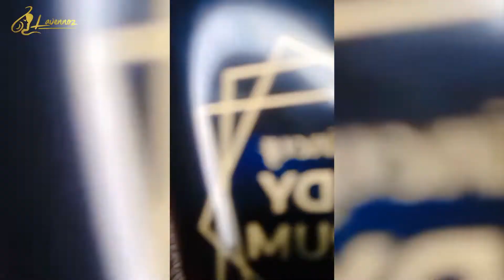TIPS KULIT CERAH TANPA PERAWATAN MAHAL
1 Paket Bodycare Lavennoz terdiri dari
1. Body Serum isi 150 Ml
2. Peeling spray 60ml

Bodycare Lavennoz perfungsi untuk:
- Mencerahkan kulit
- meratakan warna kulit
- Mengangkat sel kulit mati
- Meregenerasi sel kulit
- Melembutkan dan Melembabkan Kulit
- Melindungi kulit dari sinar UV
- Membantu Menyamarkan  Bekas luka,Strechmark, bekas jerawat dan Flek hitam
- dll...

Bodycare Lavennoz sudah Terdaftar di BPOM dan Halal MUI

Terbuat dari bahan alami berkualitar premium.